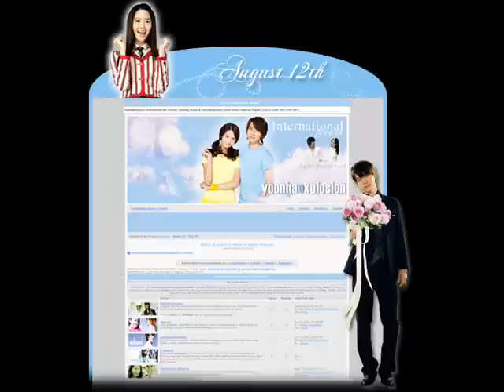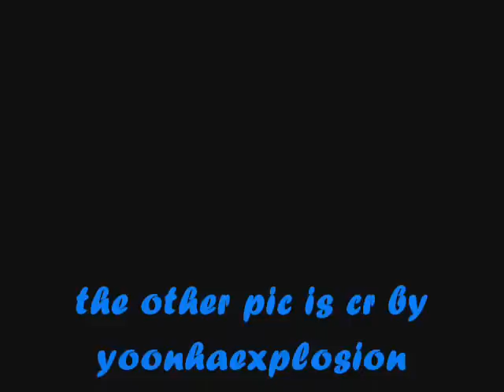YoonHae Cute Similarity # 7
saranghae saranghae saranghae...